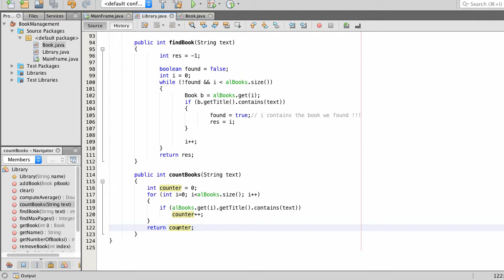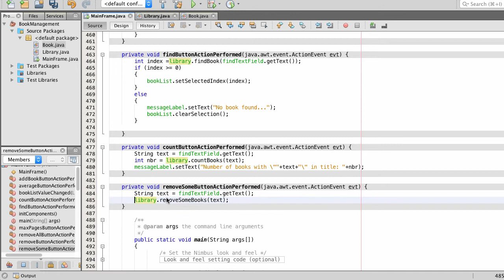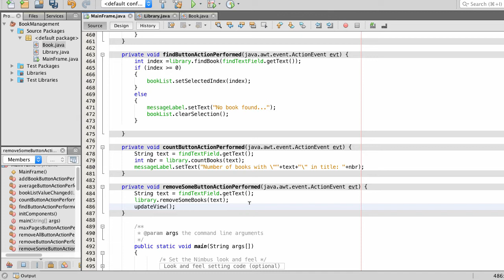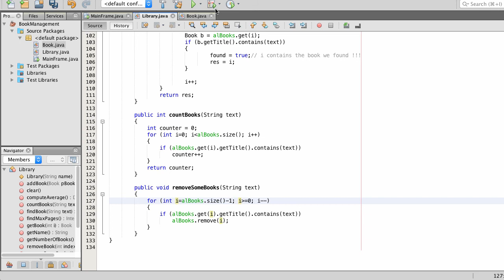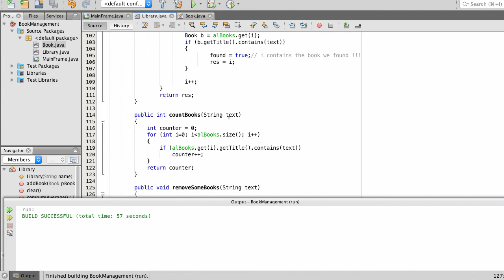Java for 2GIG - BookManagment example - Remove elements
Listen and watch two grammar school teachers, Carlos & Alex, showing how to remove elements corresponding to a given search string in a list.